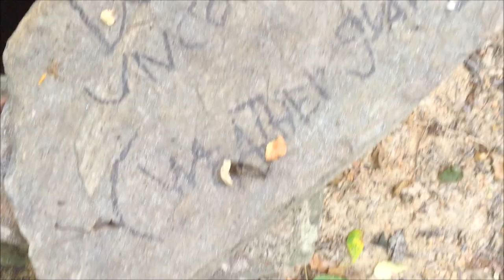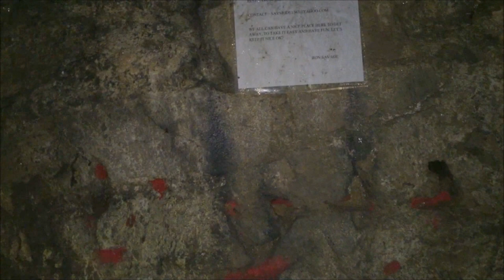Abandoned Forgotten Merryman Estate With Underground Cellar 8/10/2015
I took this video on a hike near Loch Raven Reservoir. Found a few neat things. Took video on 8/10/15.
Merryman property that was once part of the town of Warren that was mostly located in the reservoirs path. The town was erased from history for the most part for clean drinking water for the county. Little remains of the town on the shoreline including the Merryman property are left.
The Merryman family dates back to colonial Maryland. The family was prosperous and owned a lot of land around Warren. The Merryman Mill Trail was once a road atop hills above the Gunpowder River which passed many buildings owned by the Merryman family, including a large mill and several large houses. There is also the Merryman Family Cemetery. Today the area along the Merryman Mill Trail there are numerous foundations, walls, and chimneys made of stone that were once a part of the Merryman estates. The Merryman family cemetery still stands, and holds multiple generations of Merrymans.

BTC: 3GByspGmn9Jy8UcCYWCFjpuofYek9hz9w5
ETH: 0x7DAfa5ad336CC585A9C4b75Db09922460ffE9bd8
LTC: Lc3LxuydkS4s4Yvj3BqE8BoJvigFwrHJhb